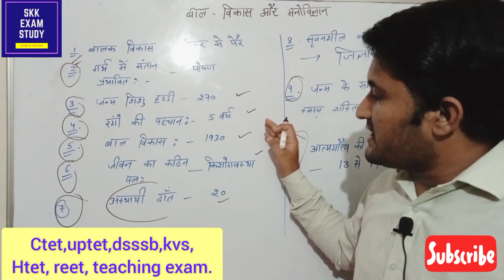बालविकास और मनोविज्ञान/psychology for tet exam/child development and pedagogy/ctet/htet/kvs/dsssb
दोस्तो, आप हमारे चैनल से किसी भी एग्जाम की तैयारी कर सकते है

Bal vikas shiksha shastra
child development and pedagogy
ctet psychology in hindi
uptet bal vikas
bal vikas for ctet
bal vikas
adhigam
child development in hindi
pedagogy in hindi
psychology in hindi
dsssb exam psychology
htet bal vikas
child development previous papers
bal vikas in hindi